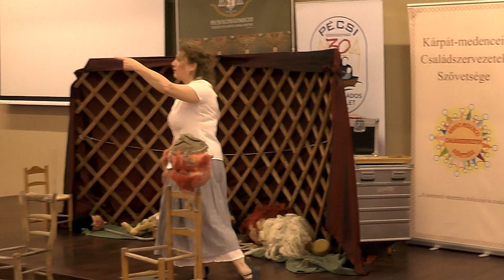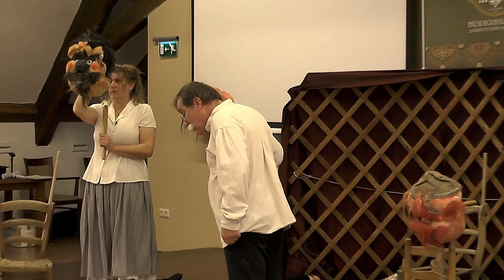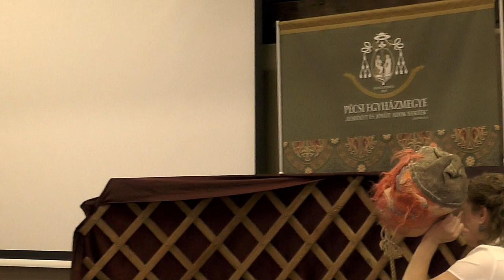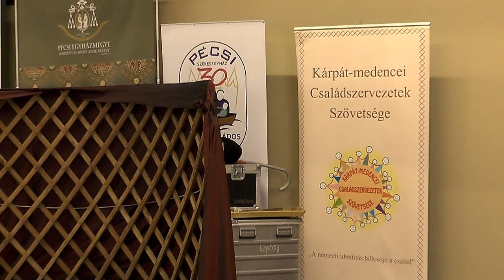17. Házasság Világnapja 2020. A helység kalapácsa A Márkus Szinház vidám műsora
Pécsi Székesegyház Nagycsaládos Egyesület rendezvénye  Pécs Magtár Látogatóközpont  2020. február 8.